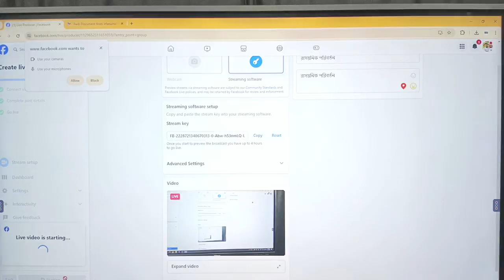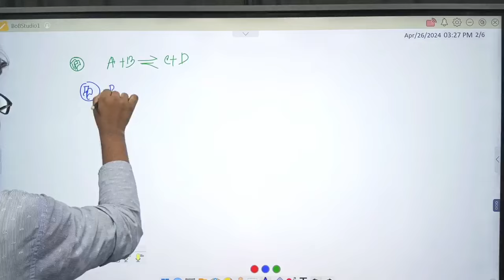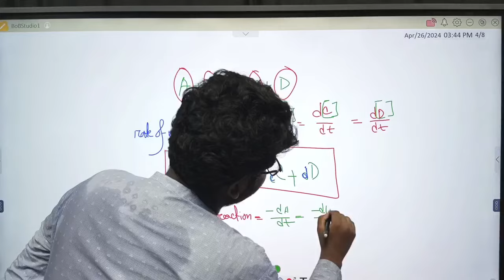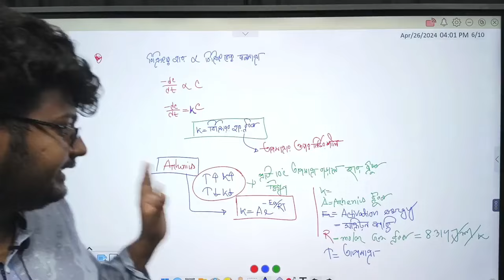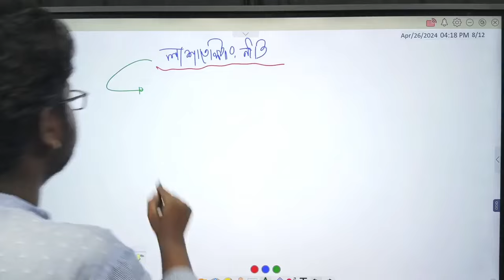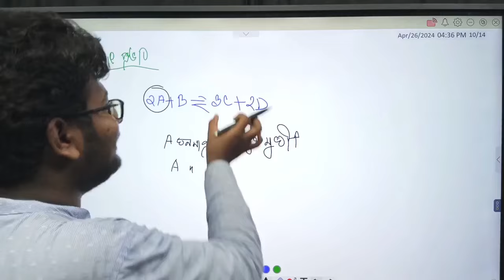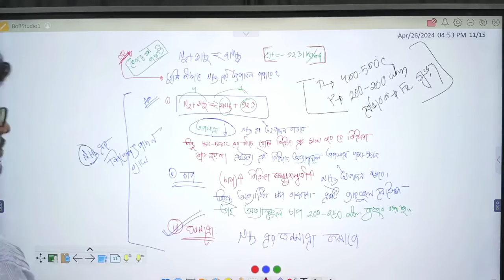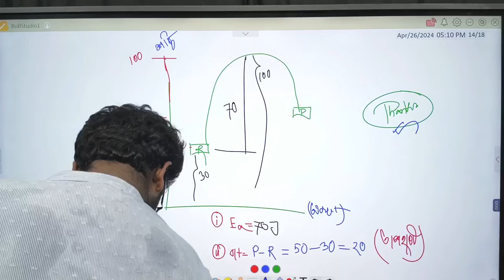রাসয়নিক পরিবর্তন | All Topic Revision Class | Irfanur Rahman | Battles of Biology